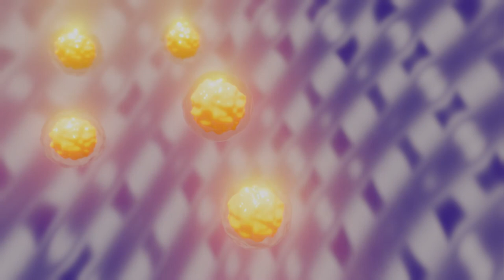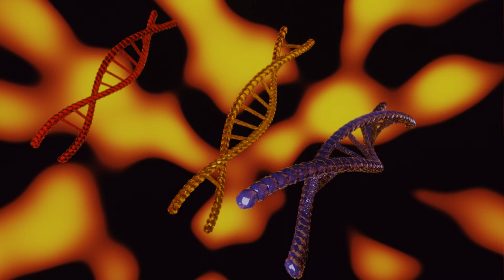Ep 2: The Gabrielino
We look at the first inhabitants of what is today Los Angeles. This is first of two videos about them.
Sources:
1491: New Revelations of the Americas Before Columbus by Charles C Mann 2nd Edition 2011 Vintage Books
The First Angelenos by William McCawley 1996 Malki Museum Press